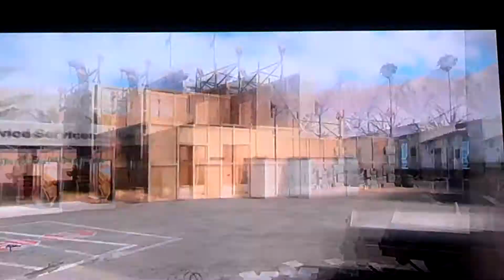Beast Mode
My beast mode of the week.